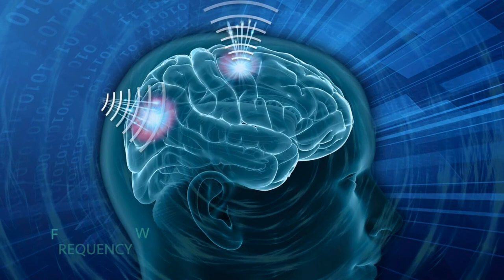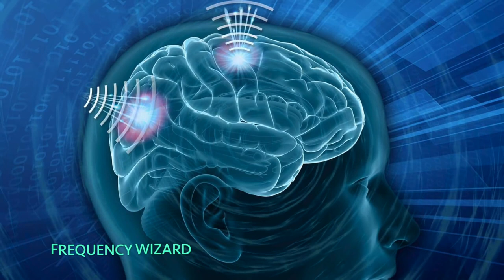ACTIVATE 100% OF YOUR BRAIN POWER!! POWERFUL SUBLIMINAL BRAIN FREQUENCY WIZARD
This formula took a while to create as it took many long nights and hours to produce due to the many intricate details and energy work it contains. The goal here is to enhance your life experience, and this here my fellow wizards will definitely do just that.

Brain function depends on qualitatively different patterns of activity, rather than quantities of activity. These patterns change depending on what you are doing, so some neurons or groups of neurons become active when others become inactive.

This works to activate 100% of your brain power to take you to heights that you have never imagined. It will stimulate the neurons of your brain very fast. This also has added benefits as requested as it also attracts faster results, enhance and improve cognitive function, alter neurological activity within your brain, improve memory, improving mental clarity, and counter mental burn-out as your mind will be much more energized.

You will begin to notice your brain and mind becoming more and more clearer as answers, new ideas and a sense of all knowing will be one of many great experiences. This will activate more and more portions of your brain power until it reaches 100%.

LISTEN WITH CAUTION IS IT IS VERY POTENT!

Do you want results quickly? Well listen to this on repeat in the background while multi-tasking for best results.

(This is a Uni-sex formula - For Men and Women)

Try to listen to entire formula , if you happen to not listen to the entire formula, start from the beginning, but always try to listen to entire formula every time you listen. Works amazingly for the serious and dedicated individual.

TO PLAY THIS VIDEO ON REPEAT, RIGHT CLICK ON THE VIDEO AND THEN SELECT “LOOP”

***PLEASE BE VERY SPECIFIC WHEN MAKING REQUESTS TO ENSURE ADEQUATE AND ACCURATE FORMULA UPLOADS***

You Can Multi-task while listening. Downloading The Audio will cause the audio to be ineffective (Will not produce results)

You can listen to while multi-tasking. (not while doing tasks that require extreme amount of focus & while driving). However, effects will be amplified if you listen when your mind is conscious or less active (relaxing, sleeping, meditating etc.)
FYI:
We Do Not Practice Black Magic or WitchCraft. Our formulas consists of a different type of work.

--Race, ethnic background or language spoken does not have any effect on results unless it was created for a certain race specifically. .--

Listen daily until you achieve desired results!

Be patient. Some Individuals may see results instantly while others may take more time.
This is a very powerful formula and should not be taken lightly.

Safe and Effective Binaural Spells, Subliminals and Frequencies that actually work.

The Rulers that be programmed the people to believe that magic is fake or fictional. This is far from the truth.
The entire Universe is Magic Vibration and Energy. The Rulers know this and use this to there advantage. Magic
is all around us everywhere. Movies are created and make magic seem fictional please dont be fooled.

There will be people saying this is false and fake without even trying only because they have been programmed to believe so.

If your Request has not been uploaded yet, please request it again
in the comments section to ensure that we create it for you since we
get a large amount of requests daily.